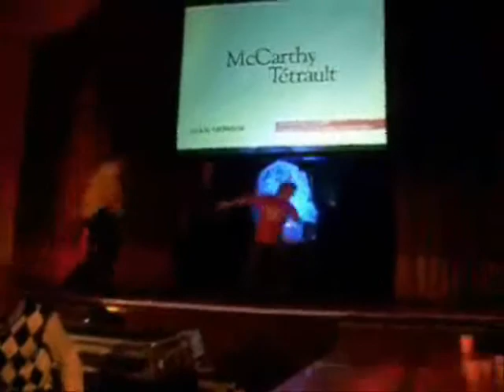rodri Breaker de argentina breakdance in norte america 2008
rodri breaker